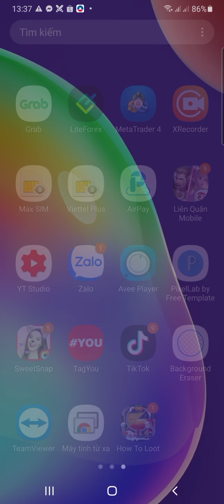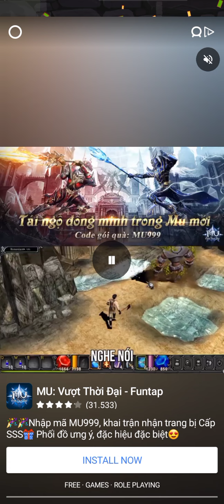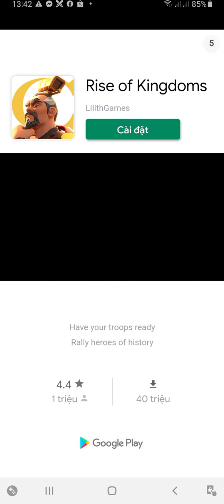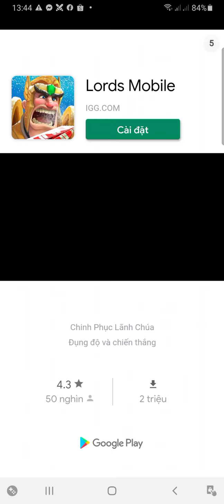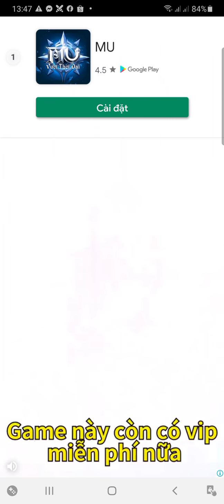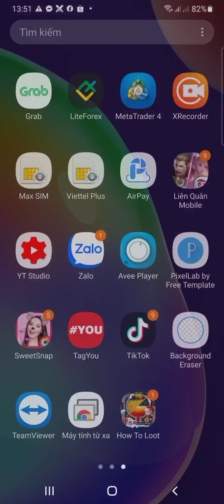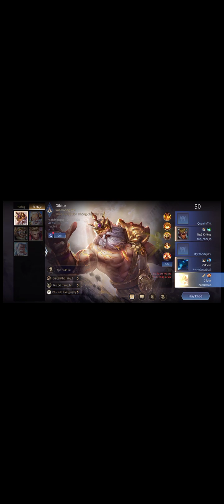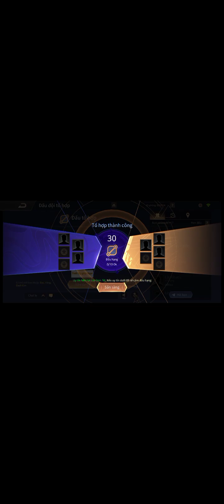21 tháng 1, 2021